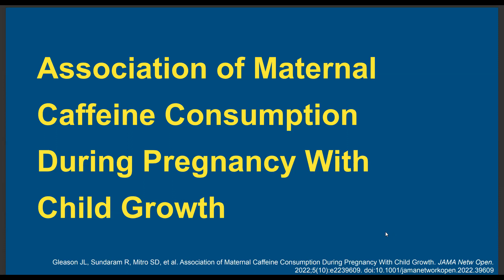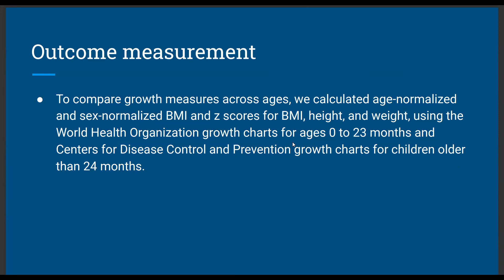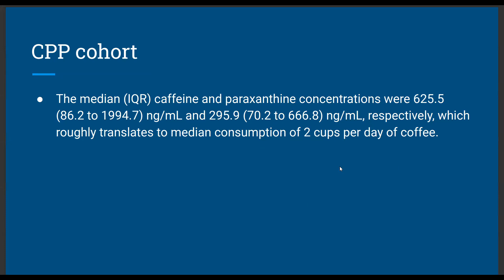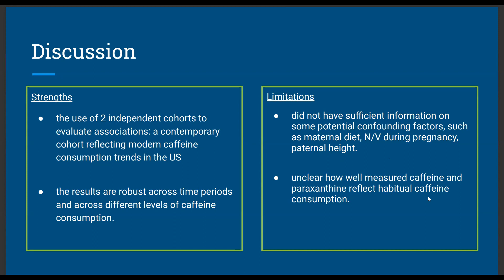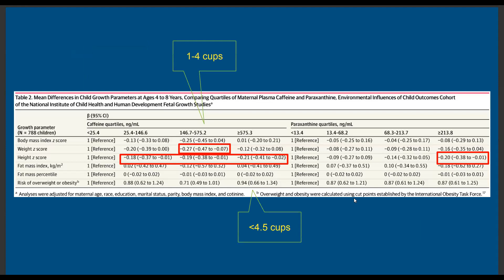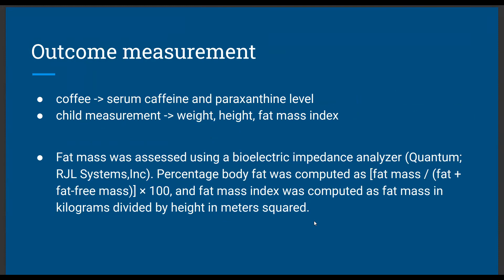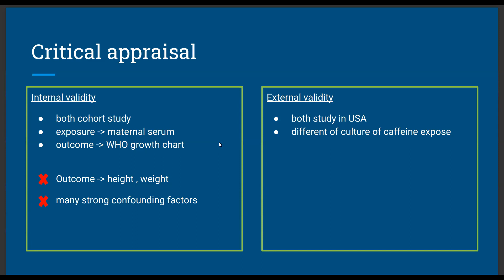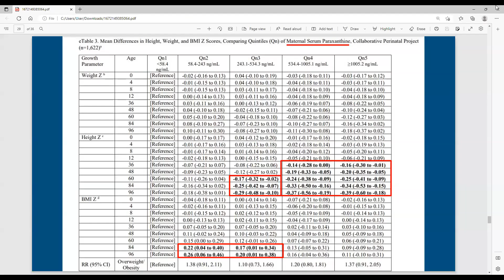SIPV 28122022 Association of Maternal Caffeine Consumption During Pregnancy With Child Growth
กิจกรรม Academic Half Day in Preventive Medicine จัดโดยภาควิชาเวชศาสตร์ป้องกันและสังคม คณะแพทยศาสตร์ศิริราชพยาบาล วันพุธที่ 28 ธันวาคม 2565

Journal club
หัวข้อ : "Association of Maternal Caffeine Consumption During Pregnancy With Child Growth"
โดย : พญ.เพชรวิไล นพพรพันธุ์